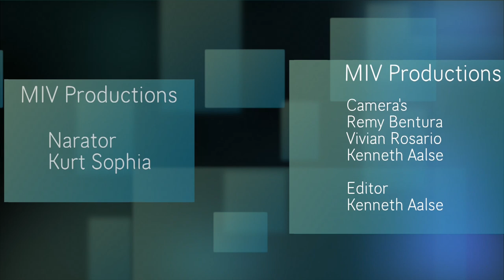Athletics Curacao National Championship Sprint 100m Masters Women 20 06 2014 by miv.tv curacao